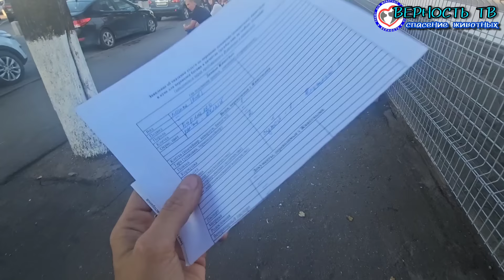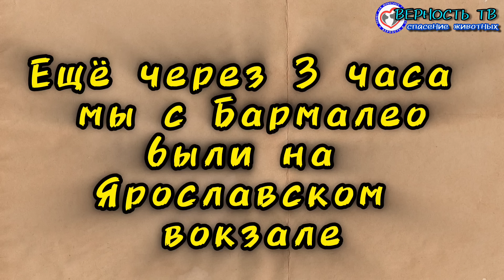Из ПОДВОРОТЕН по ДОМАМ! Шесть пристройств за 1 день: 5 кошек и щенок.